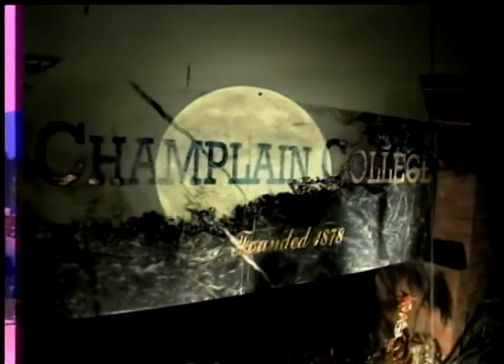Late Night Saturday with Tim Kavanagh - Episode 70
Guest: Kirsten Luckenbill
Musical Guest: Wagan